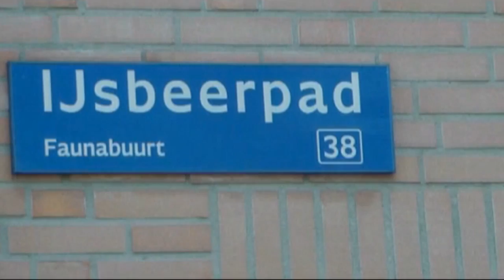Deel 2 Huw. Roy & Shirley van den Eeckhout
duo Ginger bij Hot News-huwelijk
armandovideo2014